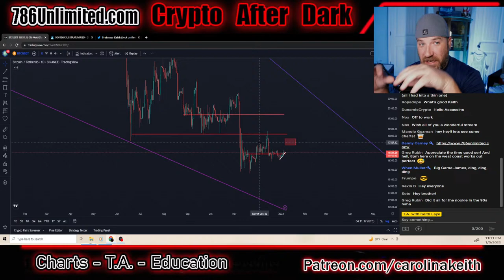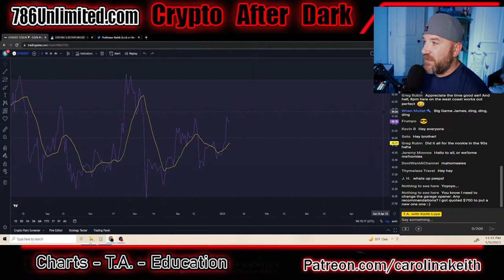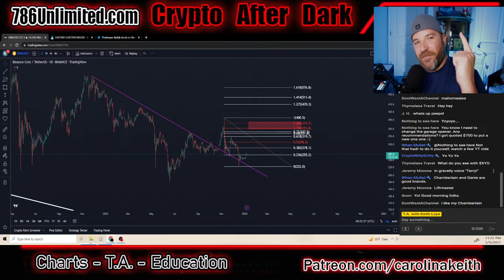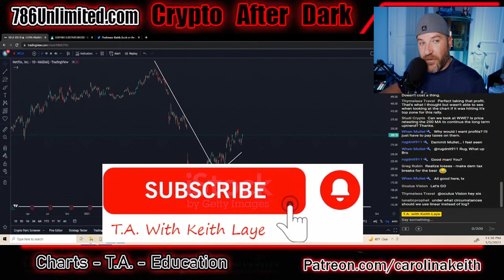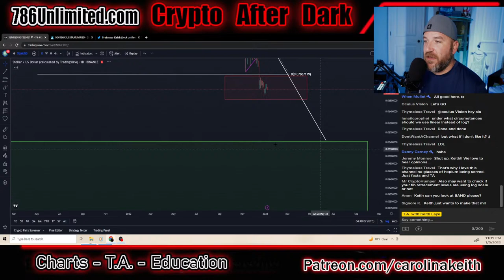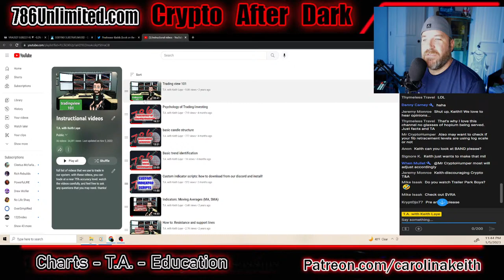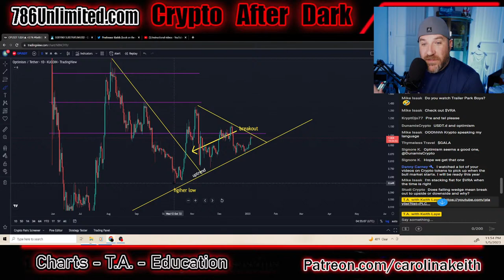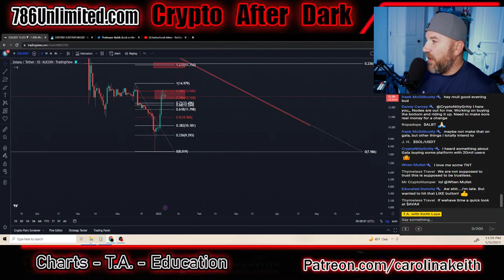Are temporary highs on the way? Can BTC hit $17,500?